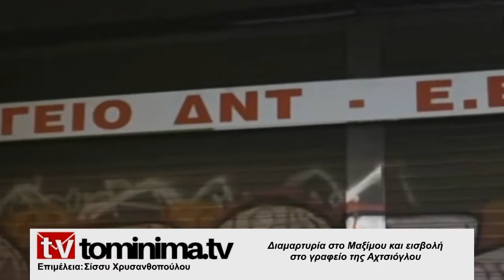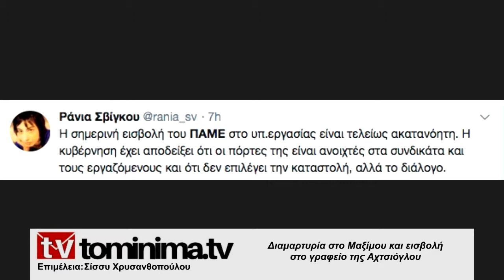ΠΑΜΕ: Διαμαρτυρία στο Μαξίμου και εισβολή στο γραφείο της Αχτσιόγλου